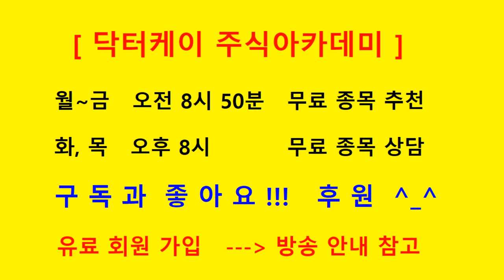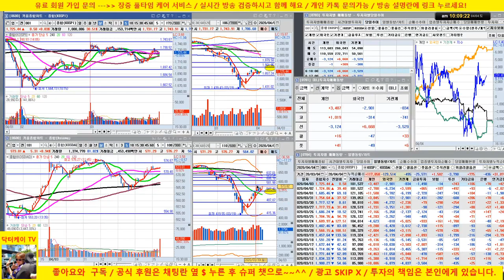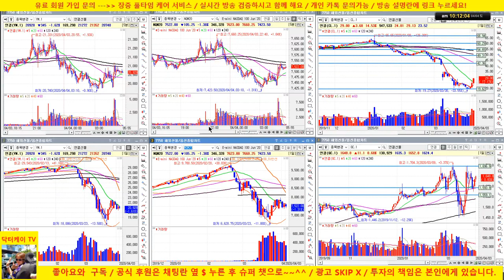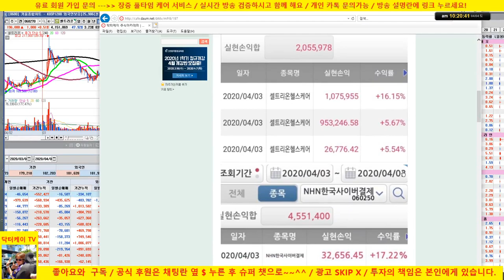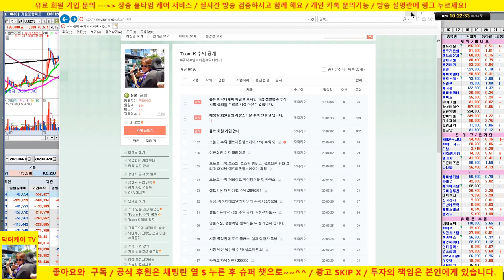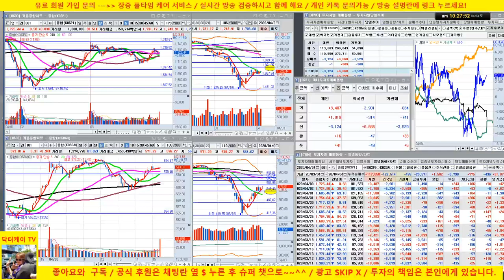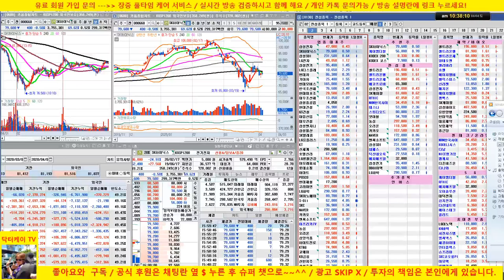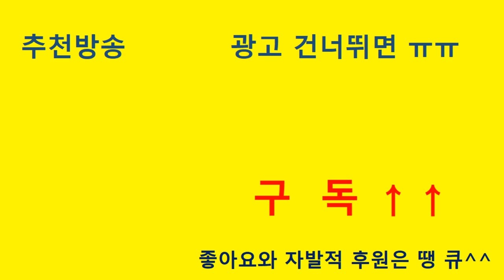주식투자 5계명/유료회원 기법 강의/셀트리온, sk하이닉스, 케이엠더블유 /20/04/04/닥터케이 주식아카데미/주식고수의 주식강의/무료 추천주 & 종목상담